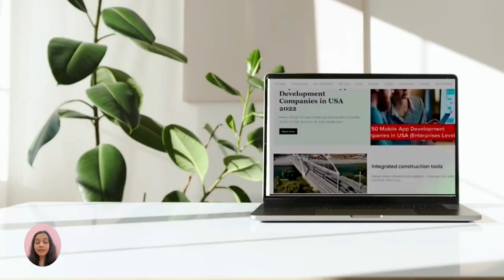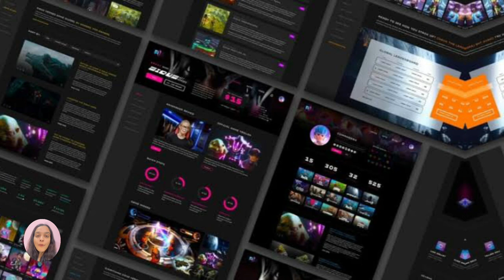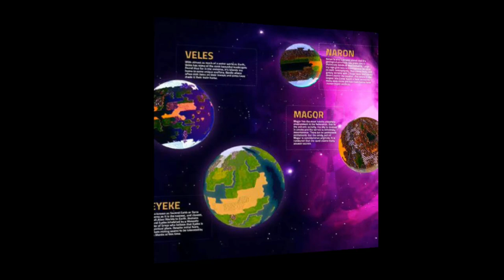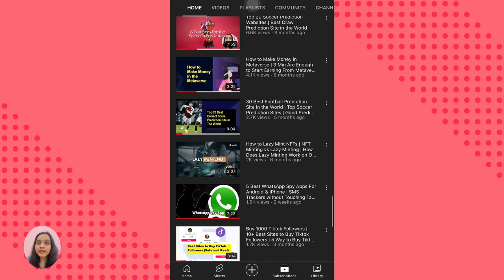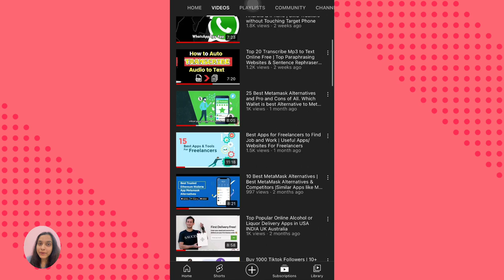20 Best Upcoming Play to Earn Crypto Games 2022 – Upcoming NFT Games To Earn Cryptocurrency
This guide will look at the 20 blockchain games that are going to be released in 2022. See the list of best upcoming NFT Games To Earn Cryptocurrency So, keep reading.